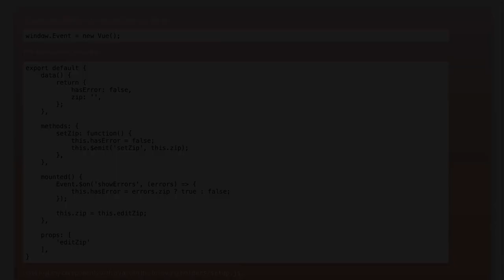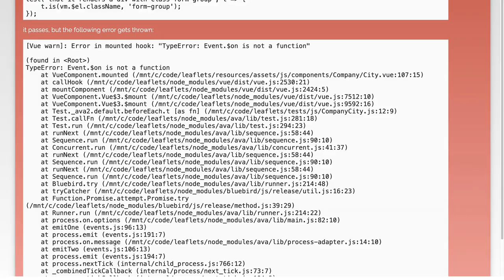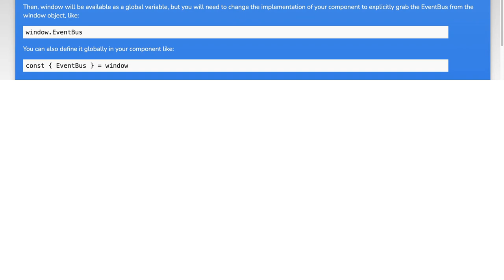Unit testing Vue components that rely on a global event bus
javascript: Unit testing Vue components that rely on a global event bus

Related to: javascript, unit-testing, vue.js, ava